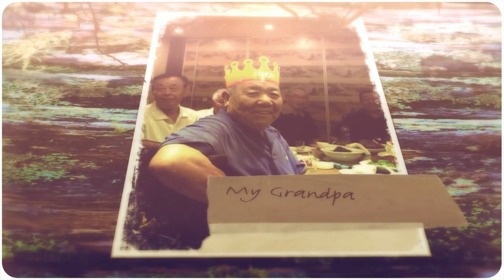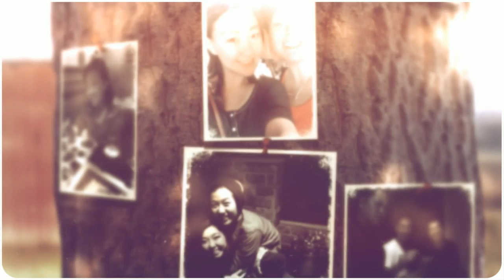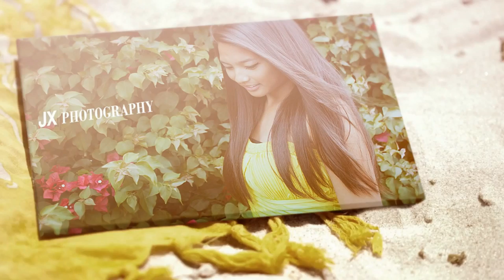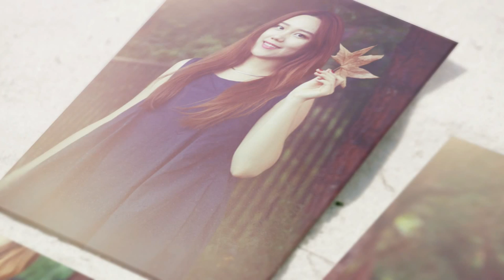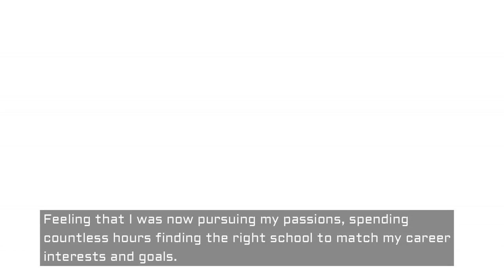My FIDM Entrance Project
Major: DIgital Media